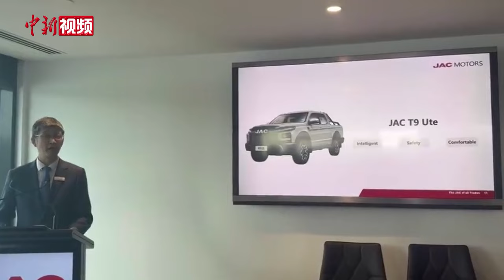中国汽车品牌“出海”澳大利亚皮卡市场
当地时间3月20日，在澳大利亚悉尼举办的发布会上，江淮汽车与其澳大利亚总经销商共同推介了首款高端皮卡T9。

据中国汽车工业协会统计数据显示，2023年中国汽车出口量首次超越日本，登顶全球第一，出口量为491万辆同比增长57.9%；其中新能源汽车出口120.3万辆，同比增长77.6%成为全球最大汽车出口国。